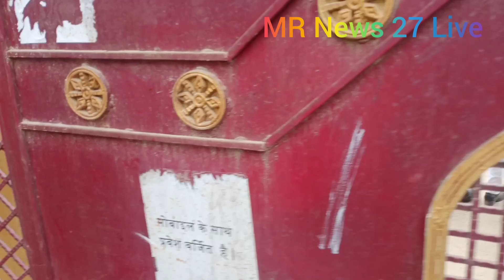पुलिस प्रशासन के कड़ी मशक्कत के बाद बभनजोत ब्लाक प्रमुख सपा प्रत्याशी का पर्चा हुआ दाखिल